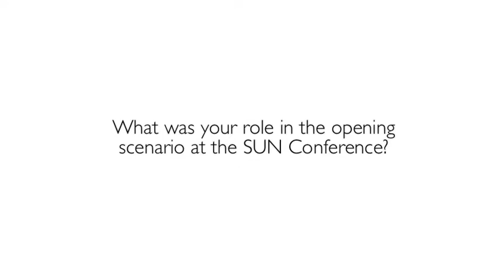Graham Snyder - 2011 Palm Beach SUN Conference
Guest speaker Graham Snyder talks about simulation at the 2011 Palm Beach SUN Conference.